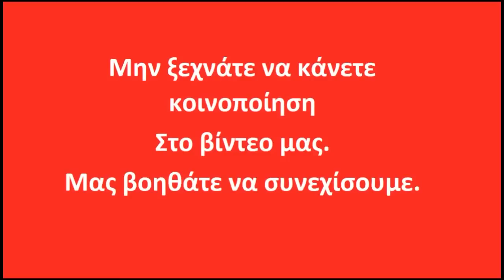Φανουρόπιτα με μαγιά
Φανουρόπιτα με μαγιά μια διαφορετικη επιλογη
Συνταγη
50γρ νωπή μαγιά η δυο φακελάκια ξερή
450 γρ νερό χλιαρό
650γρ αλεύρι σκληρό (δυνατό)
300γρ ζάχαρη
1 τσιμπιά αλάτι
300γρ σπορέλαιο
½ κ.γ γαρύφαλλο
1 κ.σ κανέλλα
200γρ σταφίδα μαύρη
Άχνη για το στόλισμα
 Το ταψί είναι 25χ35
Χρόνος φουσκώματος είναι 20-40 λεπτά ανάλογα με τον όγκο που θέλετε στην πίτα σας
Ψήσιμο αντιστάσεις για 45-50 λεπτά στην μέση του φούρνου